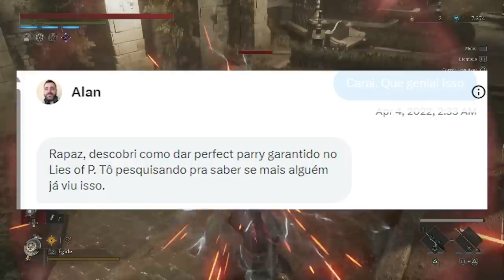Acerte todo PARRY PERFEITO no Lies of P fazendo ISSO!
O Parry ficou facinho

➤ PSN: hadessama94